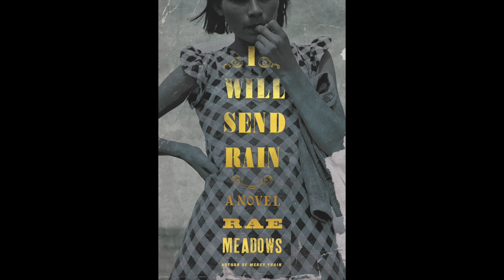I Will Send Rain (novel)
Book trailer for I Will Send Rain